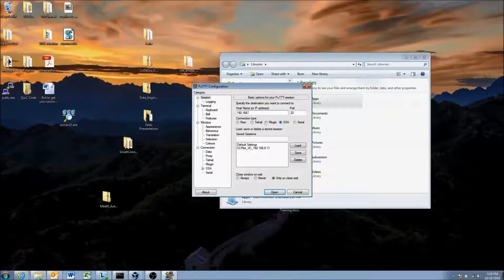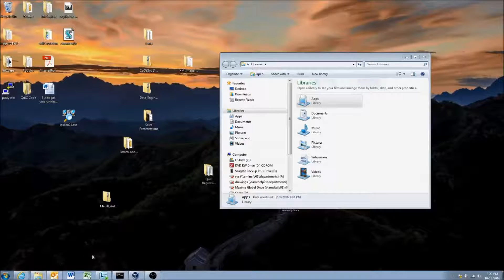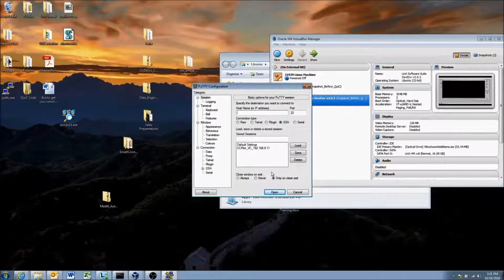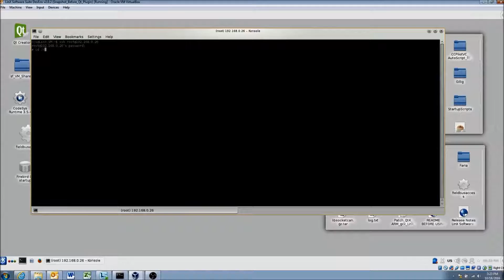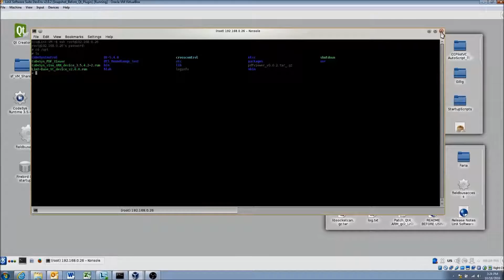LinX - Virtual Machine Bash Terminal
This video tutorial will cover how to access the bash terminal of the Virtual Machine to access the display via ssh and make changes to both the display and Virtual Machine with the terminal window